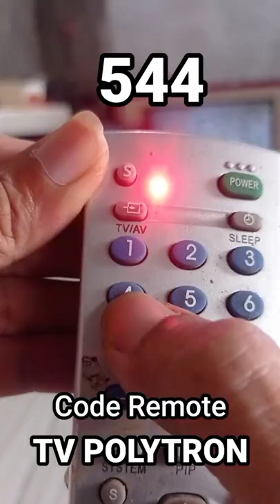Set Remote Code TV Polytron LCD LED CRT.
cara set remote tv universal
         cara set remot tv universal
                  cara setting remot tv universal